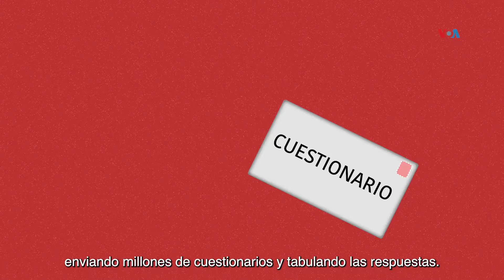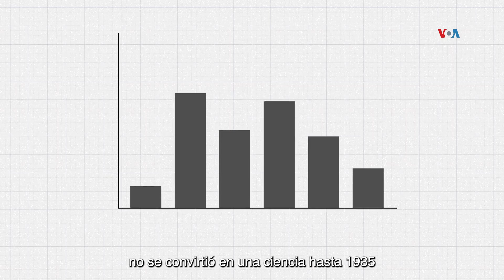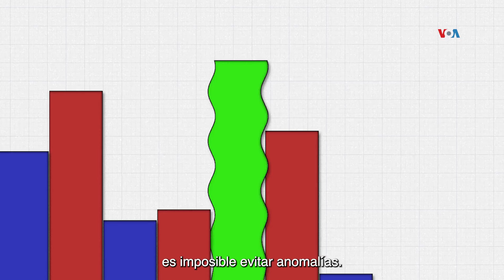Entendiendo las encuestas políticas: de la historia a la interpretación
Durante cualquier campaña electoral, es fundamental que los votantes y los candidatos tengan una forma de medir el estado de la opinión pública. Las encuestas permiten que todos comprendan y se adapten a los sentimientos predominantes. Te explicamos cómo funcionan las encuestas políticas.

- Visión 360: viernes 11:30 a.m.

Nuestros podcasts:
- La Mochila: martes alternos 9 p.m.
- Retro VOA: martes alternos 12:30 p.m.

La Voz de América es el servicio en español de Voice of America, que ofrece contenido en más de 45 idiomas. Nuestro servicio cubre noticias de EEUU, América Latina y el mundo, con énfasis en países con limitado o nulo acceso a una prensa libre, como Venezuela y Nicaragua.